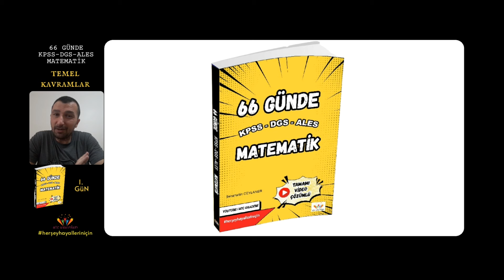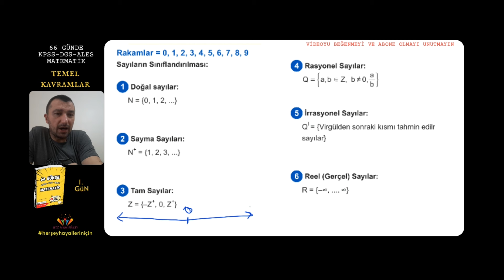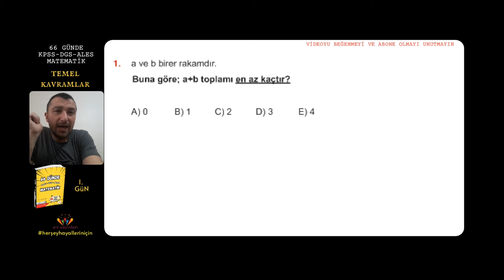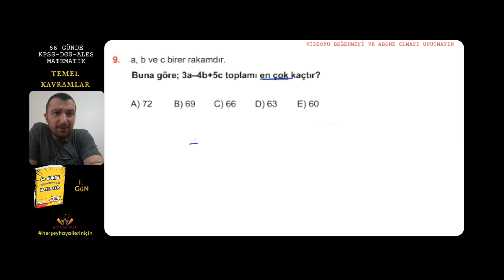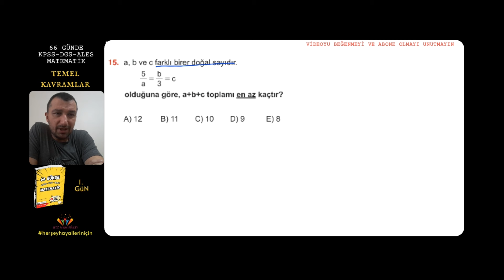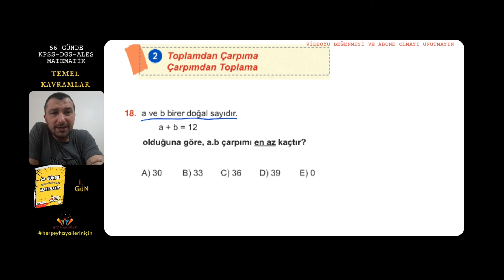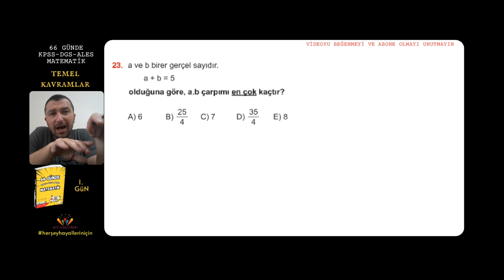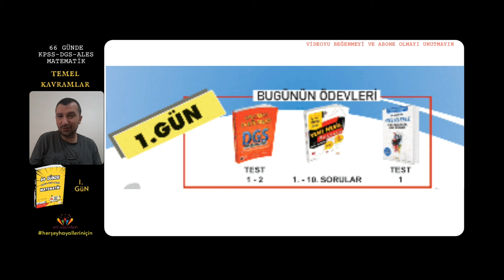2025 | KPSS-DGS-ALES | 66 GÜNDE MATEMATİK|1. GÜN - TEMEL KAVRAMLAR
🔔 Kampta çözülecek kaynaklara ulaşmak için:
trendyol atc mağaza:

📚66 günde matematik seti

🔔 DİĞER KİTAPLARIMIZA ULAŞABİLCEĞİNİZ ADRESLER:

🔔KİTAPSEÇ TEN ALMAK İSTERSENİZ:

📗YENİ NESİL KONSEPT MATEMATİK 8. SINIF LGS SORU BANKASI